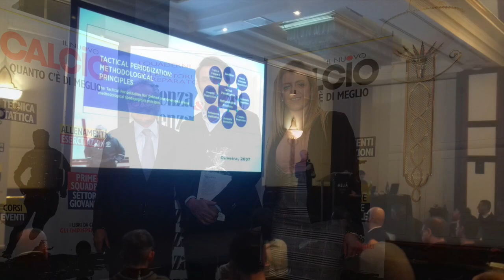Convegno Scienza&Sport 2019: un grande successo!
Convegno Scienza&Sport 2019: una significativa e indispensabile giornata di confronto e riflessione.
Grazie a chi si è speso per l'ottima riuscita!